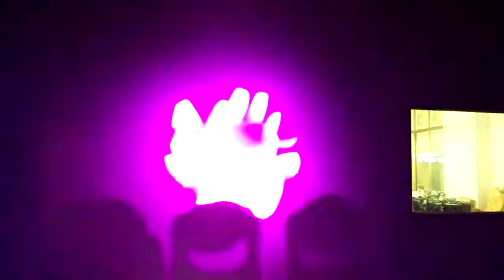20R super sharpy